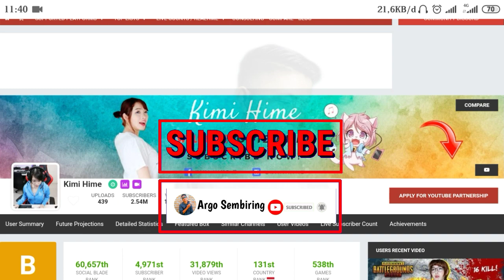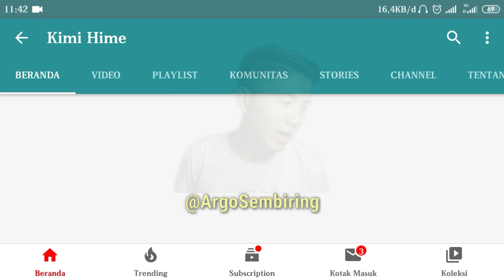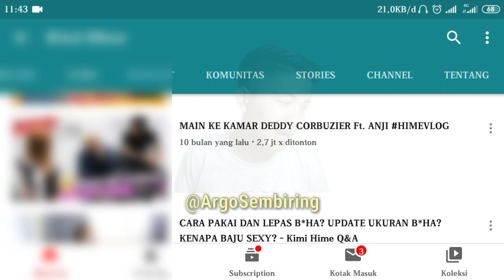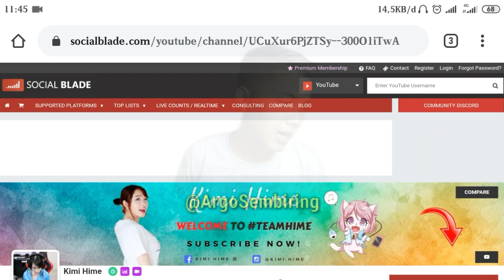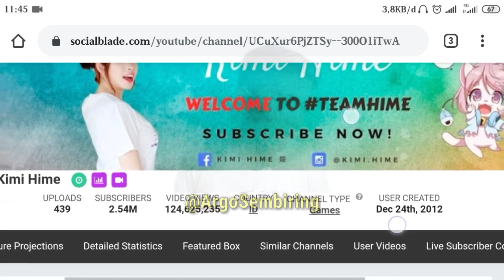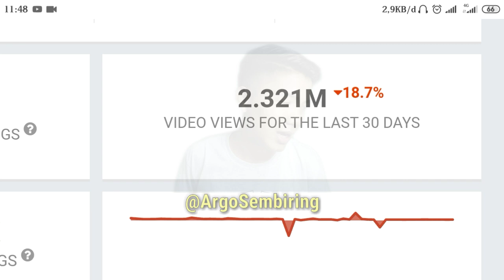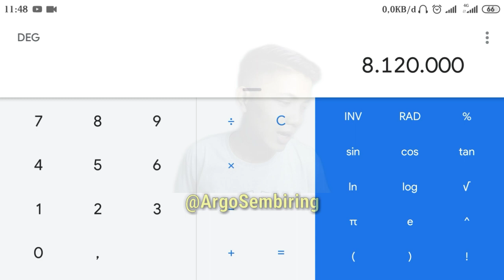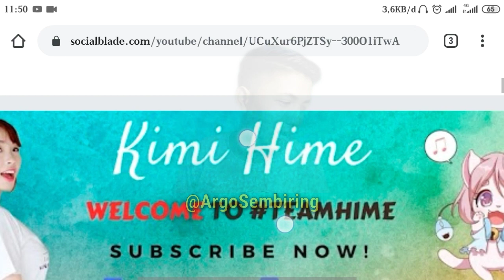GAJI Kimi Hime Setiap Bulan Dari YouTube Bikin Gak Fokus........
Trimakasi
Yuk! Nonton Video Menarik Gue Lainnya Di Sini

gaji youtuber gamer,penghasilan youtuber indonesia,gaji Kimi hime  dari YouTube,gaji Kimi hime setiap bulan,gaji youtuber 2020,